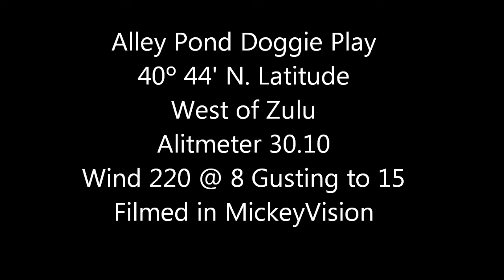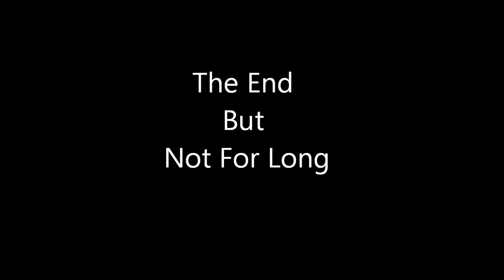AlleyPond 02062012 1